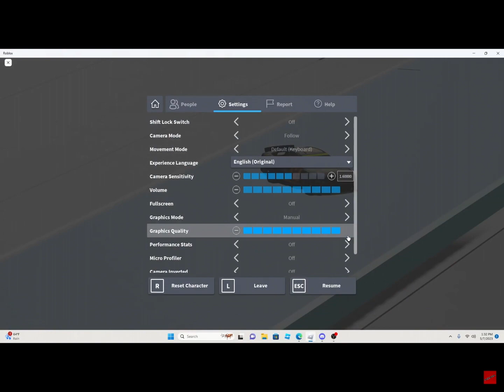PHOTO FINSH FOR THE CHAMPIONSHIP | GoodYear Cup Series Race 16 Season 1 championship HIGHLIGHTS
3 Drivers
1 champion
Best race Of Playoffs Bc none of the 3 year olds showed up!

65 Lap Race turned into 8 minutes

Enjoy and i cant wait for S2!